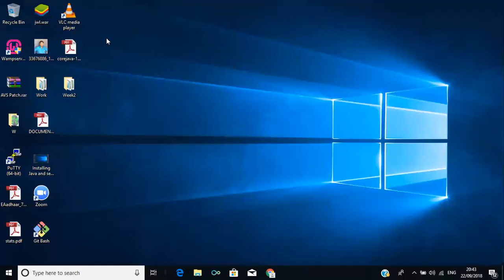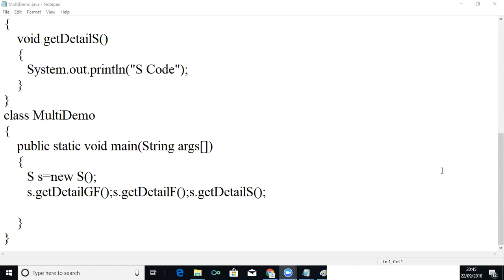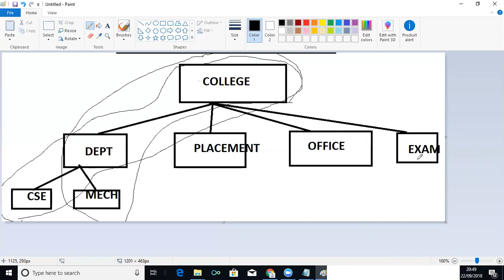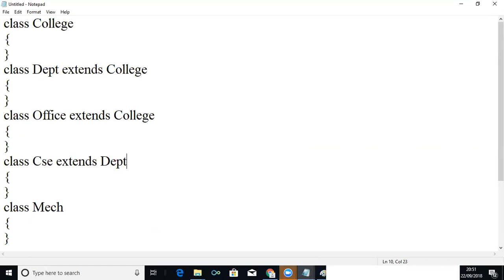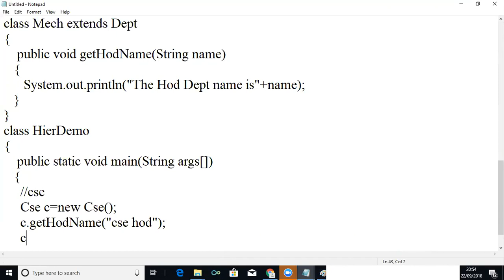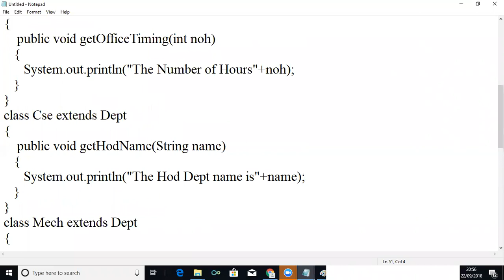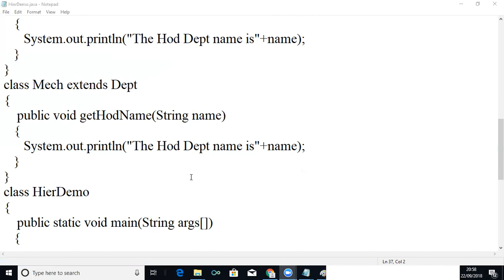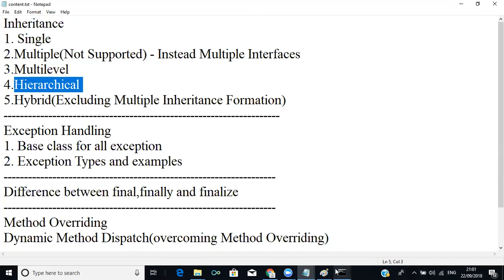Hierarchical Inheritance in Java